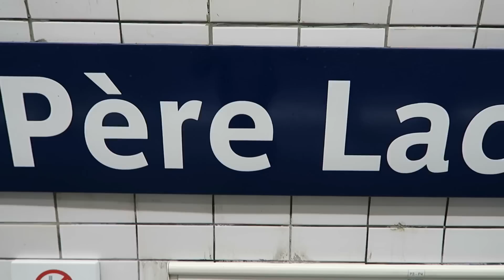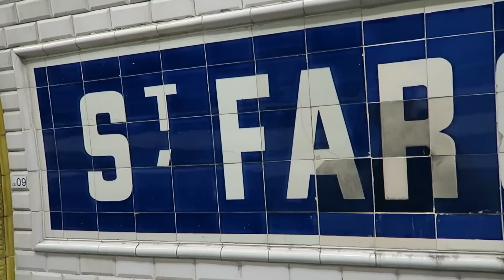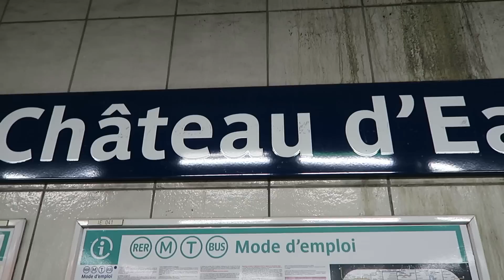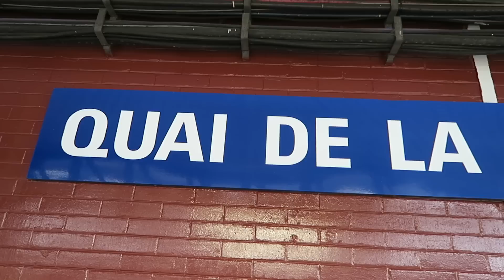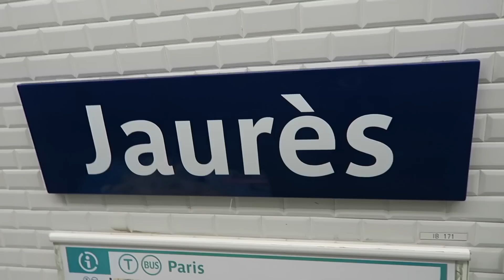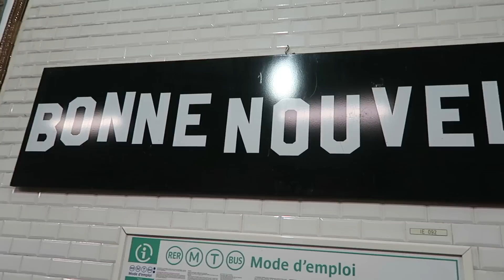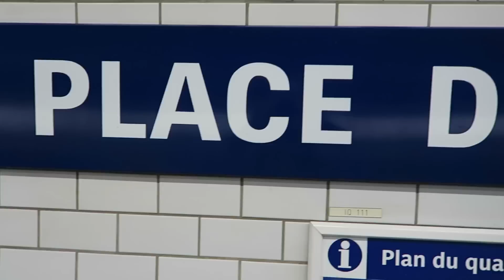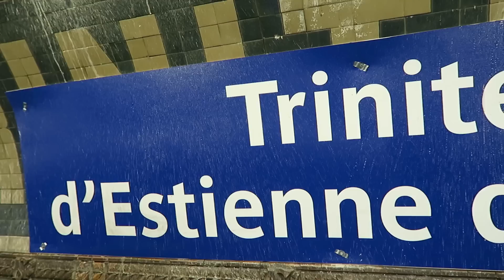Paris Metro Extravaganza: All 16 Lines! 8 November 2016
Merci beaucoup. a thousand thanks to all the viewers of my previous Paris Metro videos, many of which have accumulated tens of thousands of views. As a special thank you from me, I now humbly present what I think is a splendid video featuring ALL 16 lines of the Metro, filmed on Tuesday 8 November 2016. I hope you enjoy it and once again, thanks very much for watching. Please note that lines 7 and 10 were filmed at the same station.